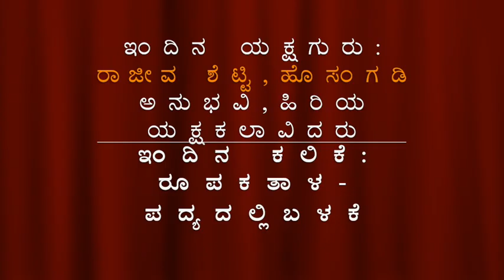ರೂಪಕ ತಾಳ | ಯಕ್ಷಗಾನ | Online Yaksha Guru | Yaksha Sanchalana |Online Yakshagana Class | Rajeev shetty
ಇಂದಿನ  ಕಲಿಕೆ  : ರೂಪಕ ತಾಳ ಪದ್ಯದಲ್ಲಿ ಬಳಕೆ
ಇಂದಿನ ಯಕ್ಷ ಗುರು: ರಾಜೀವ ಶೆಟ್ಟಿ , ಹೊಸಂಗಡಿ ,  ಅನುಭವಿ, ಹಿರಿಯ  ಯಕ್ಷಗಾನ ಕಲಾವಿದರು.

** ತಮಗೆ ಯಕ್ಷ ಸಂಚಲನ ಟ್ರಸ್ಟ್ ನಿಂದ  ಹೃತ್ಪೂರ್ವಕ ವಂದನೆಗಳು **

Today's ONLINE YAKSHA GURU: RAJEEV SHETTY, HOSANGADI
Today's Subject : Roopaka THAALA.

ಯಕ್ಷಗಾನದಲ್ಲಿ ಒಂದು ವಿಭಿನ್ನ ಅಭಿಯಾನಕ್ಕೆ ಕೈ ಹಾಕಿದ್ದೇವೆ.

ಆನ್-ಲೈನ್ ಯಕ್ಷ ಗುರು - ನನ್ನ ಯಕ್ಷಗಾನ ಶೈಲಿ

ಎಲ್ಲಾ ಪ್ರೀತಿಯ ಯಕ್ಷ ಕಲಾವಿದರ - ಸಹಾಯ - ಸಹಕಾರ ಕೋರಿ :

ಎಲ್ಲಾ ಯಕ್ಷಗಾನ ಕಲಾವಿದರಲ್ಲಿ ಒಂದು ಮನವಿ. ನೀವು ಯಕ್ಷಗಾನ ಕಲಾವಿದರು ಆಗಿದ್ದು ತಾವು ಯಾವುದೇ ತಾಳಗಳೋ, ಚಾಲುಗಳೋ, ಅಥವಾ ಭಾಗವತಿಕೆಯ , ಚಂಡೆಯ, ಮದ್ದಲೆಯ, ಬಣ್ಣ ಹಚ್ಚುವ , ವೇಷ ಕಟ್ಟುವ ಅಥವಾ ನಿಮಗೆ ಏನು ತಿಳಿ ಹೇಳಬಯಸುತ್ತೀರೋ ಅದನ್ನು ಒಂದು ವಿಡಿಯೋ ಮಾಡಿ ತಮಗೆ ಕಳಿಸಬೇಕಾಗಿ ವಿನಂತಿಸಿಕೊಳ್ಳುತ್ತಿದ್ದೇವೆ. ತಾವು ವಿಡಿಯೋಗಳನ್ನು - ಉದಾಹರಣೆಗೆ ತಾಳ ಅಥವಾ ಚಾಲು ಹೇಳಿಕೊಡ ಬಯಸಿದರೆ ಕೈಯಲ್ಲಿ ತಾಳದ ವಿಡಿಯೋ, ಕಾಲಿನ ಹೆಜ್ಜೆಯ ವಿಡಿಯೋ , ಸಂಪೂರ್ಣ ನಿಲುವು - ಹಾವ - ಭಾವ , ತಾಳದ ಬಗ್ಗೆ , ನಿಮ್ಮ ಬಗ್ಗೆ - ನಿಮ್ಮ ಸಂಘ ಅಥವಾ ಯಕ್ಷ ತರಗತಿ ಶಾಲೆ ಇದ್ದರೆ ಅದರ ಬಗ್ಗೆನೂ ಹೀಗೆ ಬೇರೆ ಬೇರೆ ವಿಡಿಯೋ ಮಾಡಿ ಕಳಿಸಿ - ನಾವು ಅದನ್ನು ಮಿಕ್ಸ್ ಮಾಡಿ ಎಡಿಟ್ ಮಾಡಿ ಪೋಸ್ಟ್ ಮಾಡುತ್ತೇವೆ. ತಾವು ಕೇವಲ ಏನಾದರು ಹೇಳಿ ಕೊಡಬೇಕಿಂದಿಲ್ಲ , ನಿಮ್ಮ ಯಾವುದಾದರೂ ಯಕ್ಷಗಾನದ ಅನುಭವ , ನಿಮ್ಮ ಕಾಲಘಟ್ಟದ ಕಲಾವಿದರ ಪರಿಚಯ - ವಿಚಾರಧಾರೆಯನ್ನು ತಿಳಿಸಿಕೊಡುಹುದಾದರೂ ಸಂತಸವೇ ಸರಿ.

ಕೃಷ್ಣ ಪರಮಾತ್ಮನೇ ಹೇಳುವಂತೆ - ಜ್ಞಾನ ಪ್ರಸಾರವೇ ಮನಷ್ಯ ಜೀವನದಲ್ಲಿ ಅತೀ ಶ್ರೇಷ್ಠ ಕಾರ್ಯ , ಹಾಗಾಗಿ ಯಕ್ಷಗಾನದಲ್ಲಿ ಈ ವಿಭಿನ್ನ ಪ್ರಯತ್ನದೆಡೆಗೆ ಮುಖ ಮಾಡಿದ್ದೇವೆ. ಯಕ್ಷಗಾನದಲ್ಲಿ ತಾವು ಕಲಿತಿರುವುದನ್ನ ಅಥವಾ ನಮ್ಮಲಿರುವ ವಿಭಿನ್ನ ವಿಚಾರ ಗಳನ್ನೂ ಇತರರಿಗೆ ಧಾರೆ ಎರೆಯೋಣ.

ಅದೆಷ್ಟೋ ಅನುಭವಿ - ನುರಿತ ಕಲಾವಿದರು - ಚಿಕ್ಕವರು - ದೊಡ್ಡವರು - ಪರಂಪರೆಯನ್ನು ಪ್ರತಿಪಾದಿಸುವವರು - ಹೊಸತನಕ್ಕೆ ಒಗ್ಗಿಕೊಂಡವರು - ಮಾತಿನಲ್ಲಿಯೇ ಮೆರೆದವರು - ಕುಣಿತದಲ್ಲಿ ಚಪ್ಪಾಳೆಗಿಟ್ಟಿಸಿಕೊಂಡವರು - ತನ್ನ ವೇಷದಿಂದಲೇ ಮೋಡಿ ಮಾಡಿದವರು - ತಿರುಗಾಟ ಸಾಕೆಂದು ವಿರಾಮ ಕೊಟ್ಟವರು - ಈಗಷ್ಟೇ ಅಂಬೆಗಾಲಿಟ್ಟವರು - ಅನೇಕ ಅಧ್ಯಯನ- ಸಂಶೋಧನೆ ಮಾಡಿದವರು ಹೀಗೆ ನೂರಾರು ಕಲಾವಿದರ ಮಾತುಗಳು - ವಿಚಾರಗಳು - ಪಾಠಗಳು - ಅನುಭವಗಳು - ಸಂದರ್ಭಗಳು - ಲೇಖನಗಳು - ಒಂದು ಕಡೆ ಸೇರಿ ಬೃಹದಾಕಾರದ ಮನೆಯ ಕಟ್ಟಲಿ - ತನ್ಮೂಲಕವಾಗಿ ಈ ಮನೆಗೆ ಅದೆಷ್ಟೋ ಅತಿಥಿಗಳು ಬಂದು - ಅದನ್ನ ಸ್ವೀಕರಿಸಿ , ಗೌರವಿಸಿ, ಅಭ್ಯಸಿಸಿ ಸಂತೋಷ ದಿಂದ ನಮ್ಮ ಈ ಯಕ್ಷಗಾನ ಮನೆಯ ಸದಸ್ಯರಾಗಲಿ, ಎಲ್ಲೆಡೆ ಯಕ್ಷ ಸಂಪನ್ನವಾಗಲಿ ಎಂದು ಹಾರೈಸೋಣ.

ಅಷ್ಟೇ ಅಲ್ಲ ಇಲ್ಲಿ ನೀವು ನಿಮ್ಮ “ಶೈಲಿ” - “ಸ್ಟೈಲ್” ಯನ್ನು ಇತರರರಿಗೆ ಹಂಚುತ್ತೀರಿ. ಹಾಗೆಯೇ ನೋಡುಗರ ಪಾಲಿಗೆ ತಮ್ಮ ವಿಚಾರ ಧಾರೆಯಲ್ಲಿ ನೀವು ಅವರ ಪಾಲಿನ ಗುರು ಆಗುತ್ತೀರಿ. ಅದಕ್ಕೆ ಇದನ್ನು ಆನ್-ಲೈನ್ ಯಕ್ಷ ಗುರು - ನನ್ನ ಯಕ್ಷಗಾನ ಶೈಲಿ ಎಂದು ಕರೆದಿದ್ದೇವೆ. ಮುಂದೆ ಇದು ಒಂದು ಆನ್-ಲೈನ್ ಯಕ್ಷ ಕೈಪಿಡಿ ಯಾಗಿ ಹೊರಹೊಮ್ಮಲಿ.

ತಮ್ಮ ವಿಡಿಯೋಗಳನ್ನು ಕಳುಹಿಸಲು ನನಗೆ ನೇರವಾಗಿ ಪಿಂಗ್ ಮಾಡಿ ಅಥವಾ ಕೆಳಕಂಡ ಯಾವುದೇ ಮಾರ್ಗದಲ್ಲಿ ಕಳುಹಿಸಿ.

LET'S START A NEW TREND IN YAKSHAGANA. IF ANYONE OF YOU KNOW YAKSHAGANA - ANY 'THAALA' OR ANYTHING, THEN PLEASE SEND US YOUR VIDEO OF TEACHING 'THAALA' / 'CHAALU' OR WHATEVER YOU WANT TO TEACH IN YOUR OWN STYLE.

YOU CAN SEND US RAW VIDEOS , WE WILL EDIT AND POST IT. LET'S SPREAD OUR YAKSHAGANA TO THE WORLD.

I WANT YOU ALL TO PARTICIPATE IN TEACHING YAKSHAGANA ONLINE SO THAT YOU CAN BECOME A YAKSHA GURU FOR OTHERS.

LET OTHERS LEARN YOUR STYLE OF YAKSHAGANA.
- LEARN YAKSHAGANA ONLINE -